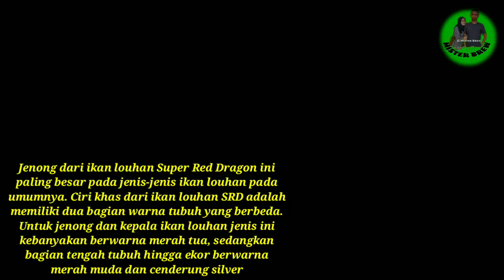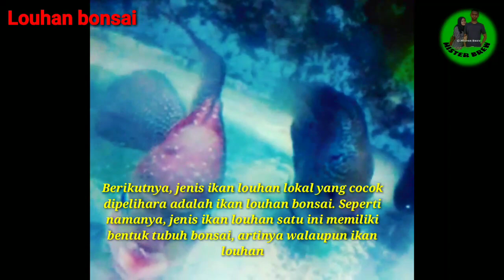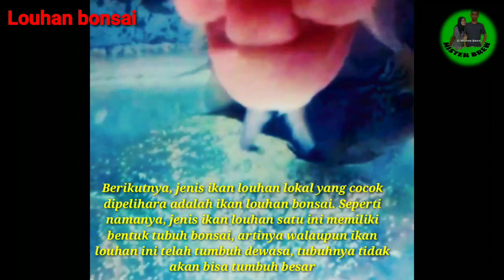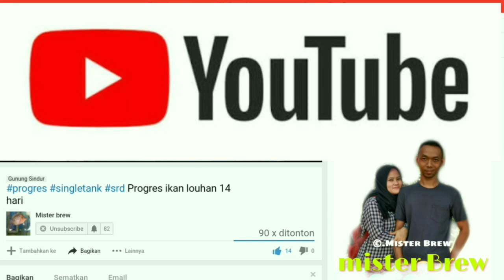BEBERAPA JENIS IKAN LOUHAN TERCANTIK YANG MUDAH DI PELIHARA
Jenis ikan louhan

Ikn louhan sendiri ada beberapa jenis dan type nya,, salah satu nya cencu kamfa dll.
 Dan ternyata dari beberapa jenis itu merupakan ikan lokal indosnesia, yang d budidayakan langsung oleh warga indonesia.

Semoga bermanfaat.